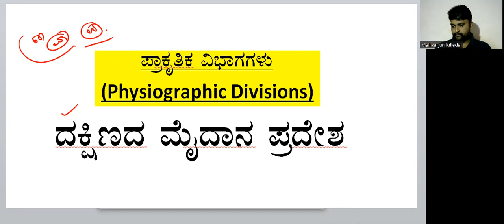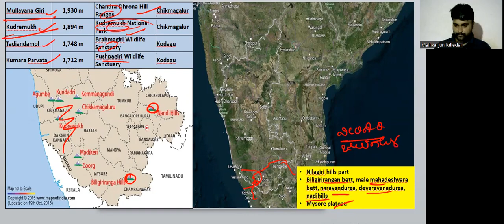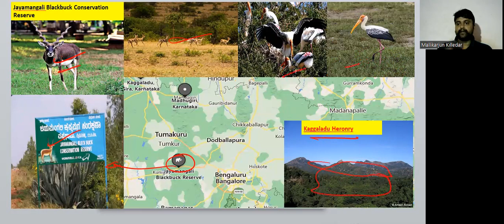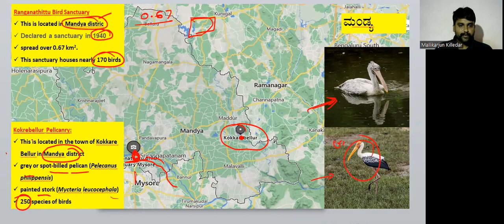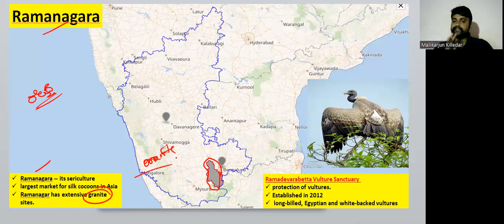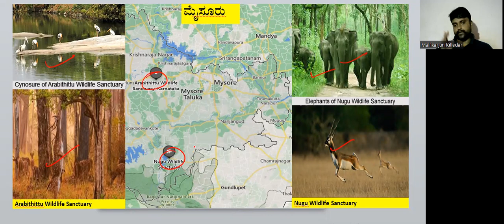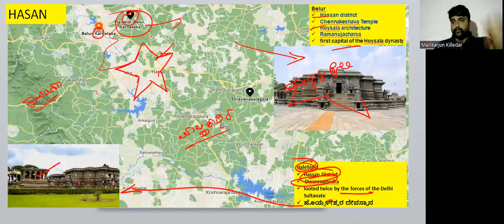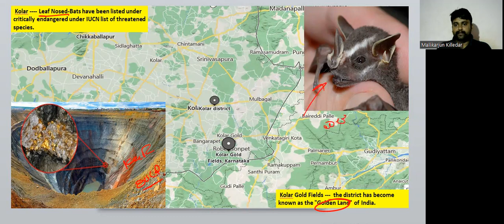dakhsin maidan/south karnataka maidan/chapter-3/video-4/karnataka geography